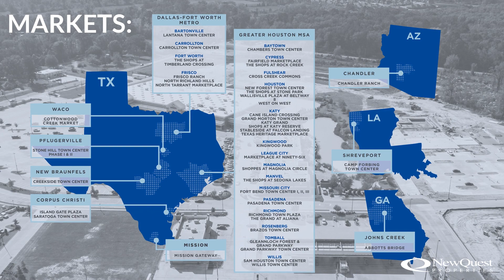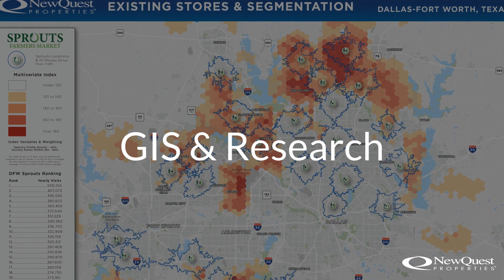NewQuest ICSC 2023 Summary